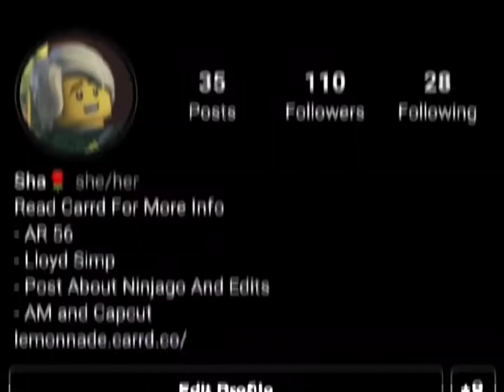Gangnam Style || Lloyd garmadon edit || Lego Ninjago edit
If want to use any of my tiktok video from this channel or tiktok please credit me :)

credit to:

@scenesforninjago (on Instagram)
(For the Lloyd scene)

Made from capcut ✂️